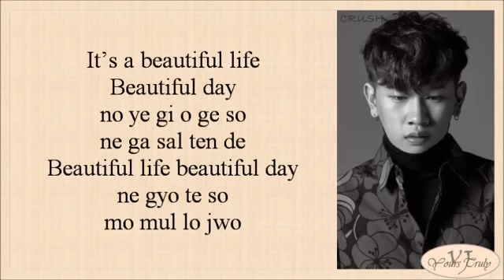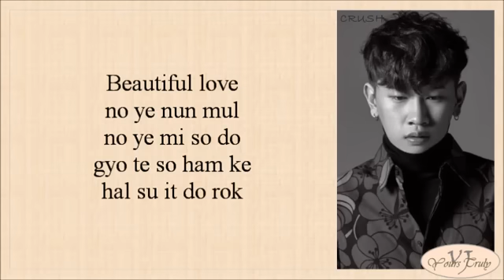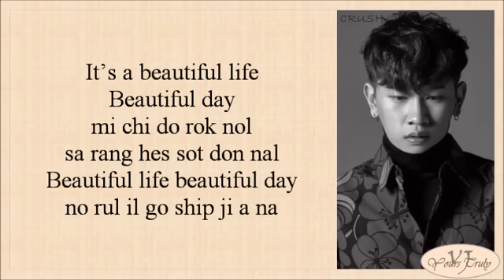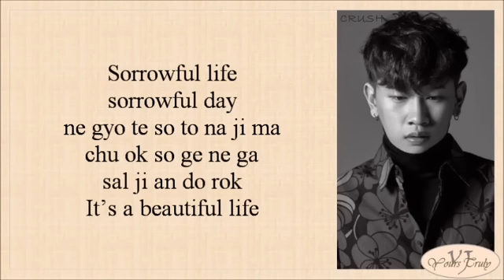Crush (크러쉬) - Beautiful (도깨비 OST Pt.4) Easy Lyrics